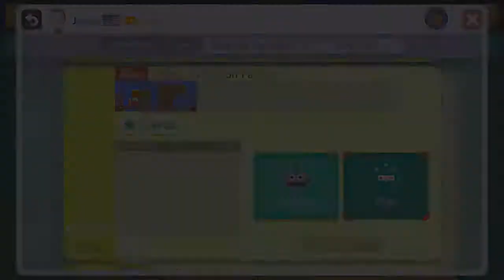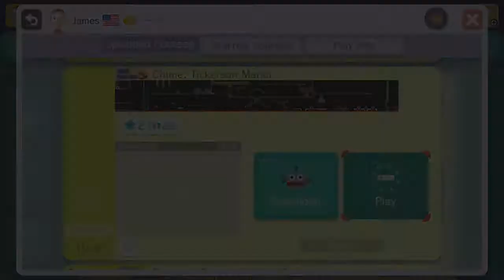🚧Mario Maker🚧: Deadpool wannabe! - Part 6 - 👑Royal Goobs👑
James talks about a video game he made for college!